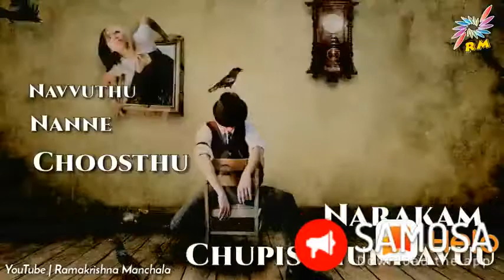Naa gundenu lagi gundu sudhitho